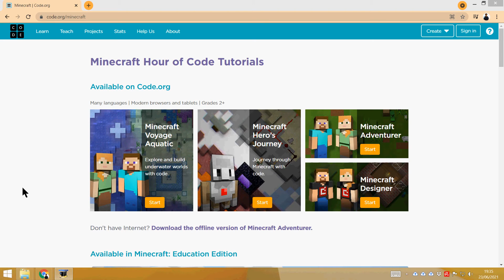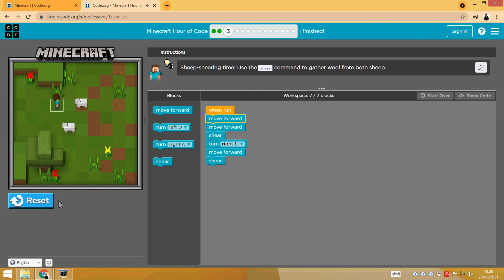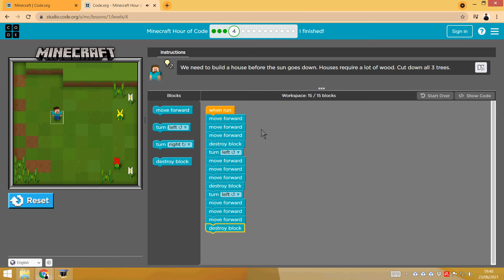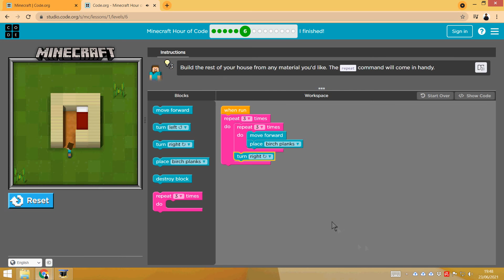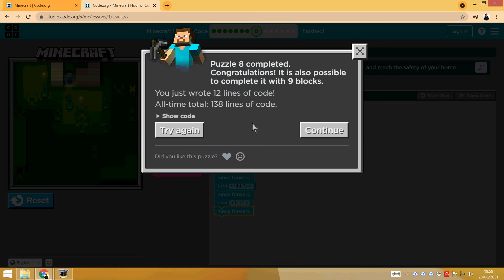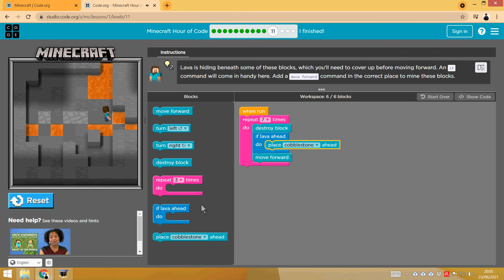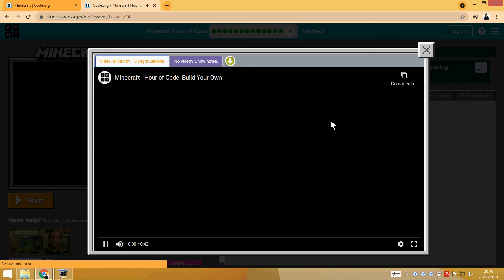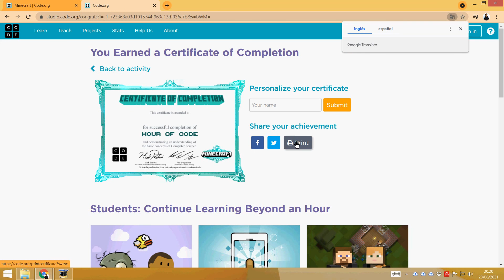Minecraft Adventurer Code.org | Complete solution to all levels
00:00 Intro
00:23 Level 1
00:46 Level 2
01:08 Level 3
02:00 Level 4
03:14 Level 5
03:42 Level 6 Medium
04:28 Level 6 Easy
04:57  Level 6 Hard
05:50 Level 7
06:27 Level 8
08:00 Level 9
08:43 Level 10
09:10 Level 11
10:03 Level 12
10:55 Level 13
12:00 Level 14